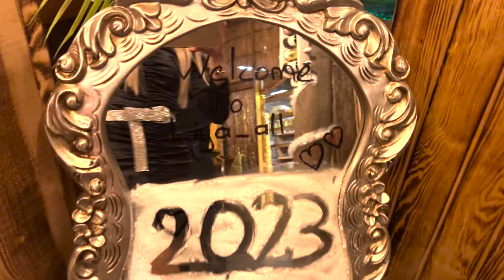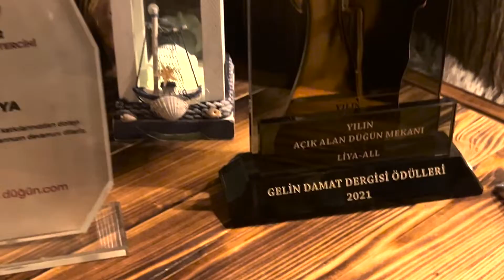ADADA UNUTULMAZ YILBAŞI EĞLENCESİ VLOG | Benimle Geceye Hazırlanın @asenaapaydinn vlog #2023